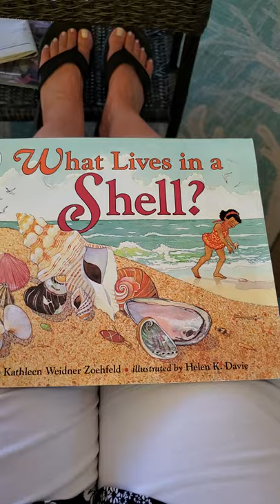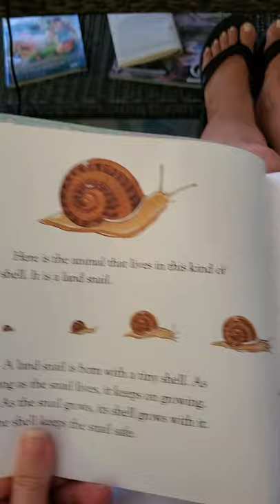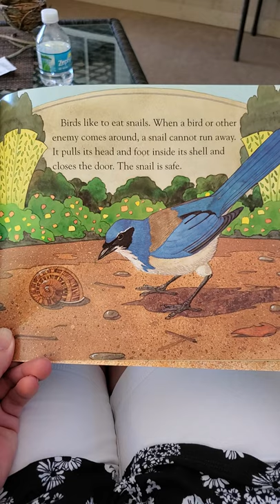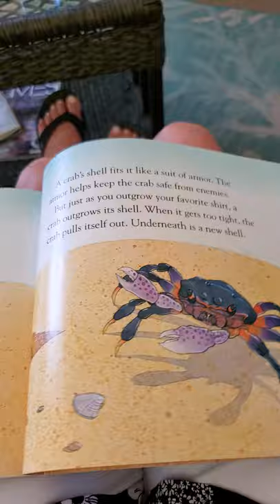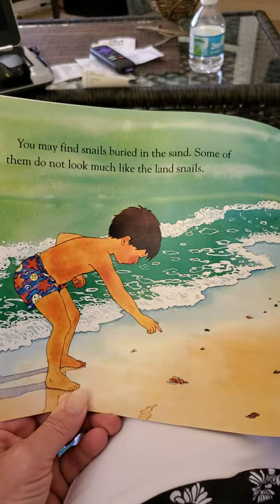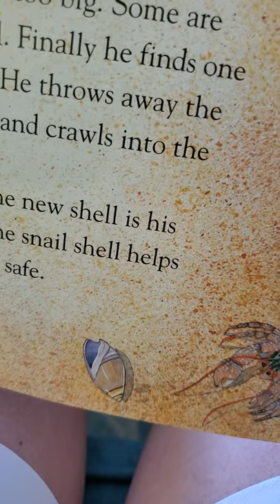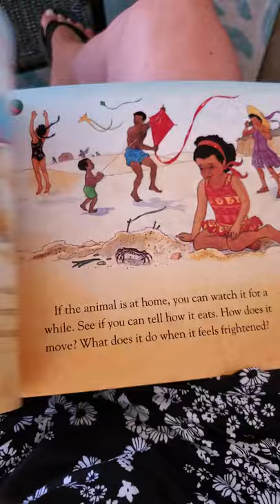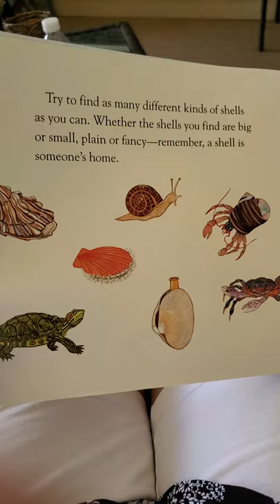What Lives In A Shell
Childrens books